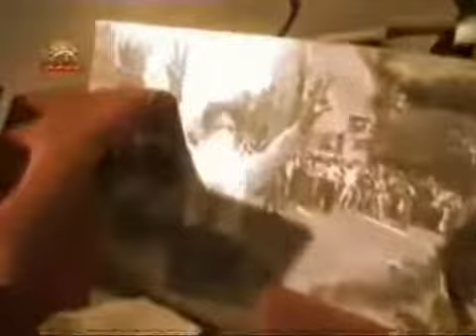music saate togyan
be omide yek iran e azad mostagel wa demokratik